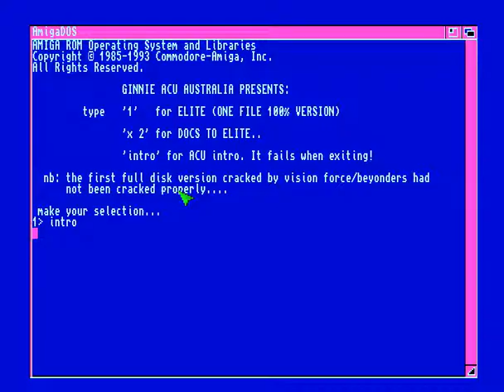Elite 1988 Amiga cr Defjam